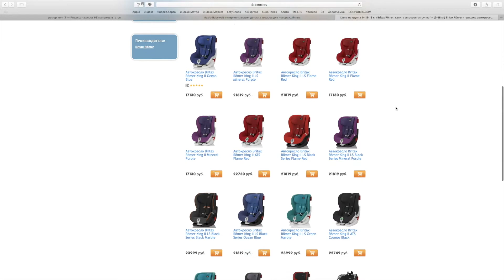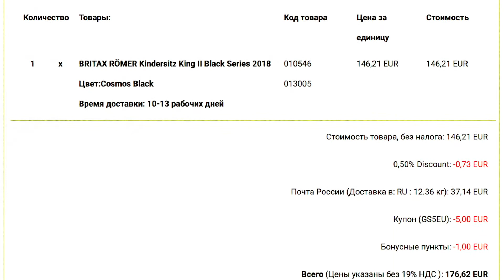Обзор кресла Romer KING 2 | Распаковка | Unboxing Romer KING 2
Краткий обзор кресла Romer King 2. Это первый опыт в распаковке на камеру, так что есть над чем работать - свет, качество картинки и т.д